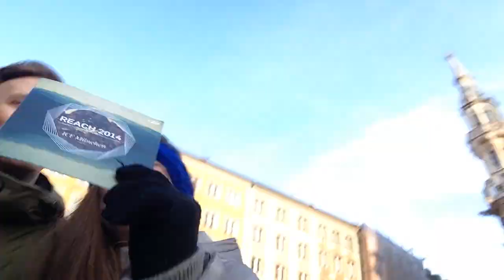Reach14 - Die Band sammelt auf ihre weise